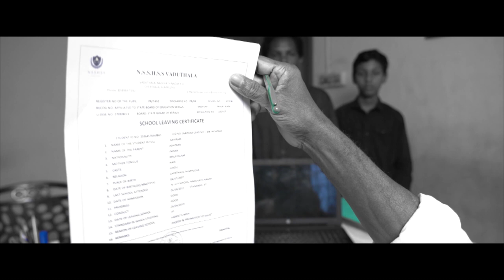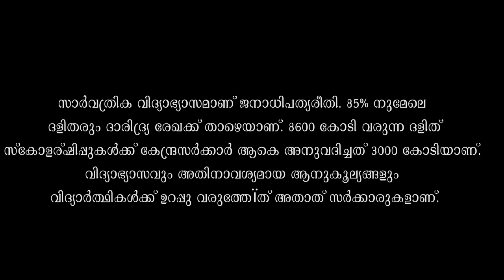ജാതികോളം | SHORT FILM ON CASTE | MALAYALAM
This is a Malayalam short film about the caste system in Kerala.
When two students in the same class got mistakenly interchanged their caste in school-leaving form, their parents come to school to change it back, but the school staff began to treat them differently, according to their caste.

DIRECTION, SCREEN PLAY, STORY: MIDHUN S, ASWANIDEV P S
CINIMATOGRAPHY: PRMJITH NADESHAN
EDITING: BINU (24TH FRAME)
SOUND MIXING: MANIKKUTTAN (PAARTHSARATHY STUDIOS)
ASSISTANT DIRECTOR: NIDHEESH KRISHNAN

CAST:
SELVARAJ RAGHAV
PRASAAD PANAVALLI
CHANDRAN V A
COCHIN AJITH
MASTER KAALIDAS

"WE MUST BREAK THE CHAINS, ONCE AND FOREVER"

Presented by THIRA JANAKEEYA CHALACHITHRA KENDRAM .